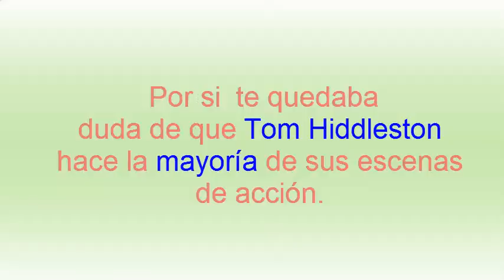Tom Hiddleston Loki escena de acción con Thor